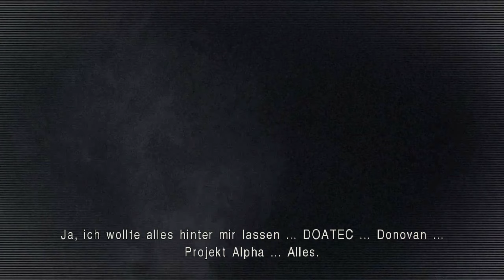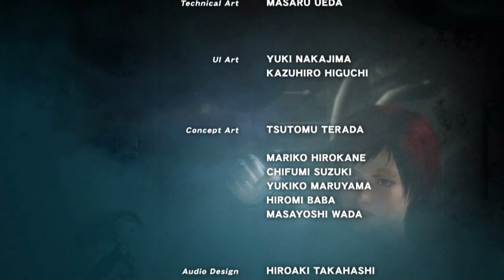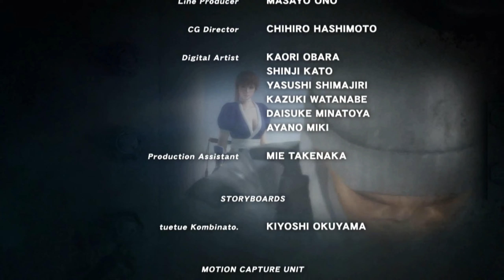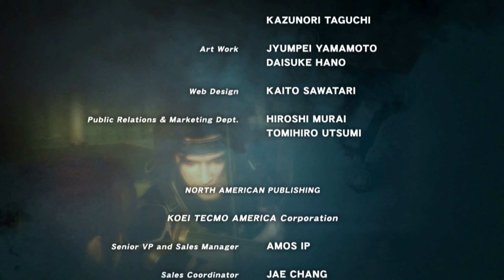Dead or Alive 5: Last Round Story Ende [05]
Tauchen Sie ein in die dramatische Erzählung des fesselnden Story-Modus von Dead or Alive 5 Last Round. Erleben Sie eine Geschichte voller intensiver Rivalitäten, persönlicher Kämpfe und epischer Konfrontationen, während die legendären Kämpfer aus dem Dead or Alive-Universum im Kampf um die Vorherrschaft aufeinandertreffen. Entdecken Sie die komplizierten Beziehungen und verborgenen Geheimnisse, die sich offenbaren, wenn Sie tiefer in das Leben der Charaktere eintauchen...